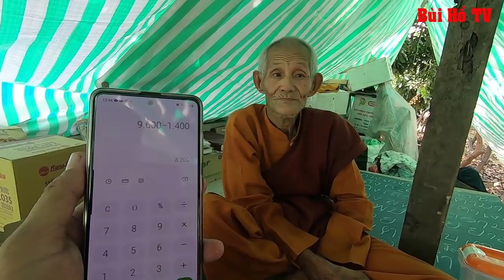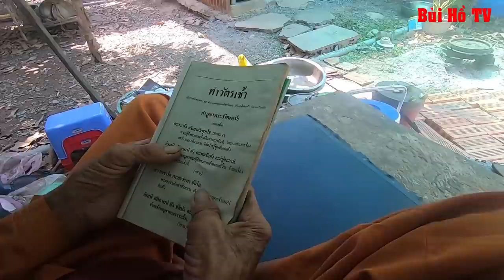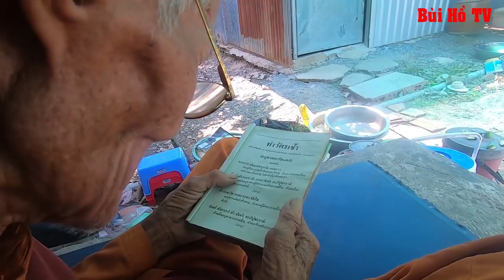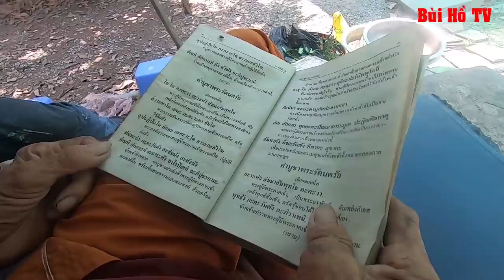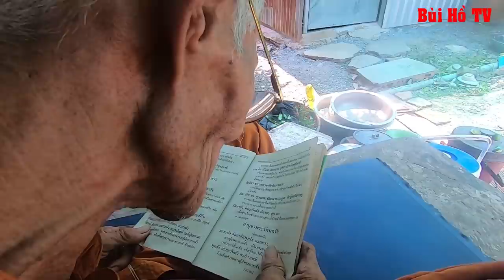Sự thật về ông Cụ 87 tuổi đi tu bỏ Vợ con như lời đồn và lòng từ bi của Cụ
Cám ơn những tấm lòng giao duyên cho cụ:
1. NITTAYA BROUGHTON : 50 £
2, NIPHAWAN MOD :20 £
3. Gia đình Huỳnh Thiện Minh: 50 £
4. Gia đình Nguyễn Thị Thu Hà :50 £
5. Gia đình Trần Văn Quý : 50 £
6. Gia đình Thủy Lý: 50 £
7. Gia đình Lữ Minh Trung : 30 £
8. Gia đình Dương Kim Phụng : 800.000 đồng